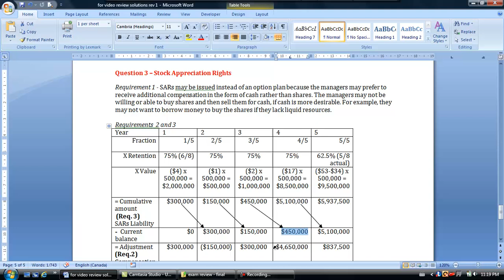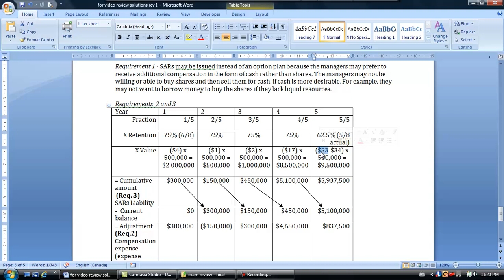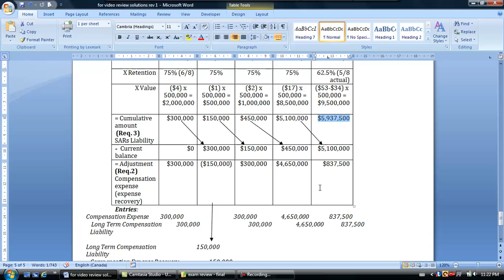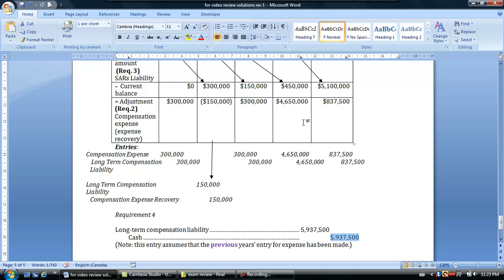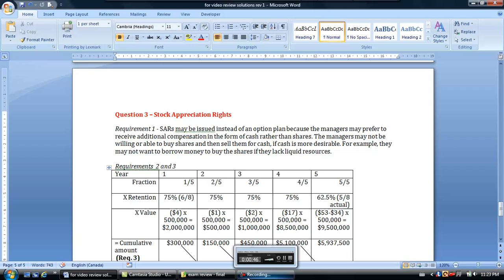EXAM REVIEW QUESTION 3: Stock (share) Appreciation Rights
This exam review video details accounting for stock appreciation rights (cash settled option plan)